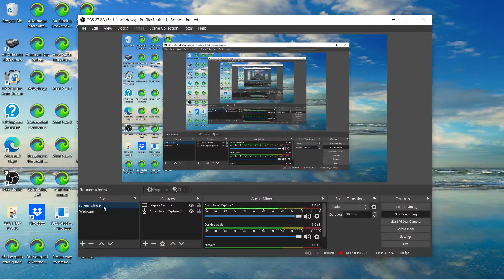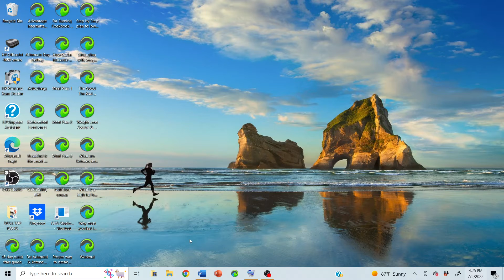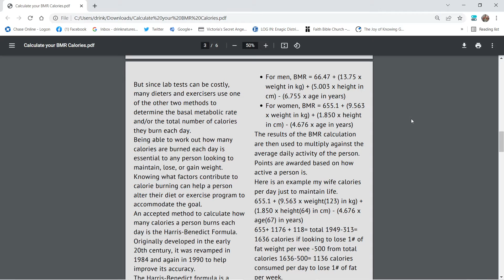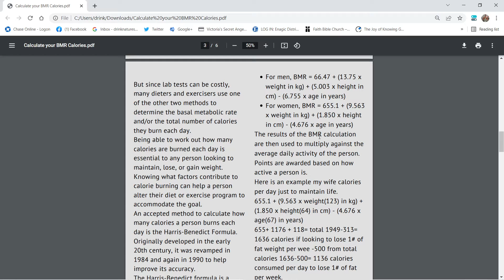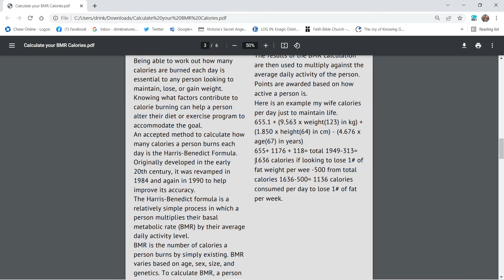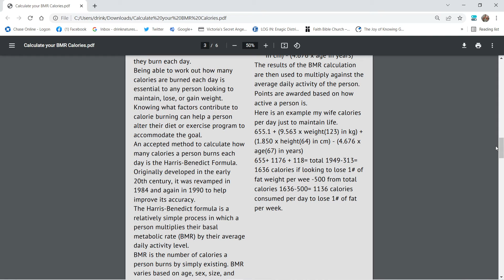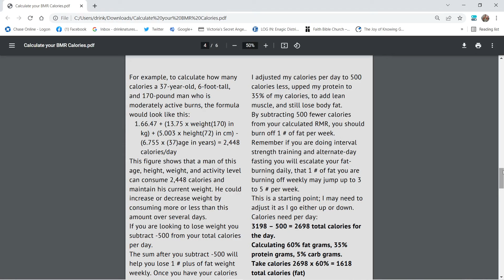Bill's training how to calculate your BMR calories part 2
The next step to your weight loss success go to billmabrycoaching.com Free consultation